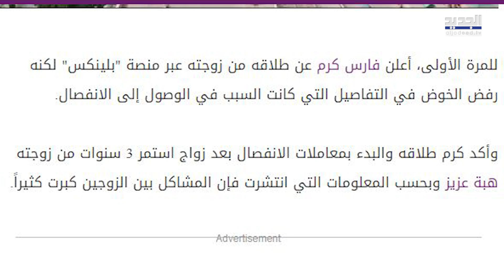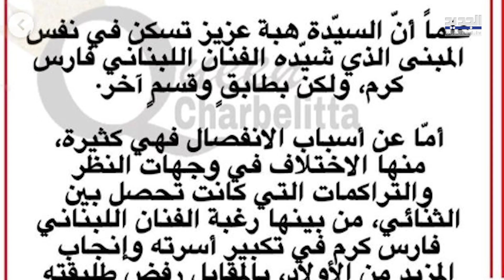فارس كرم يخرج عن صمته ويتحدث عن تفاصيل طلاقه من زوجته هبة عزيز لأول مرة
خرج الفنان اللبناني فارس كرم عن صمته وأعلن طلاقه من زوجته هبة عزيز لأول مرة عبر منصة “بلينكس” لكنه رفض الخوض في التفاصيل التي كانت السبب في الوصول إلى الانفصال.